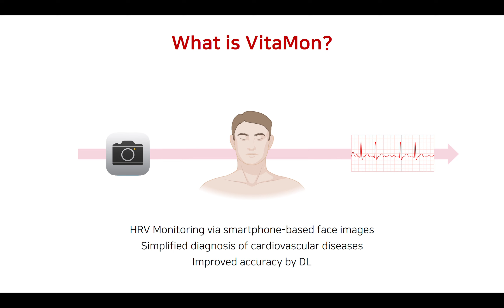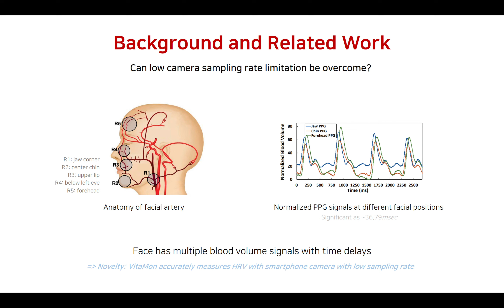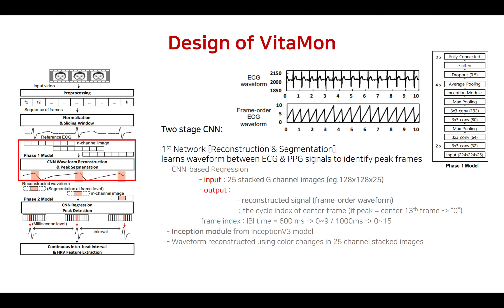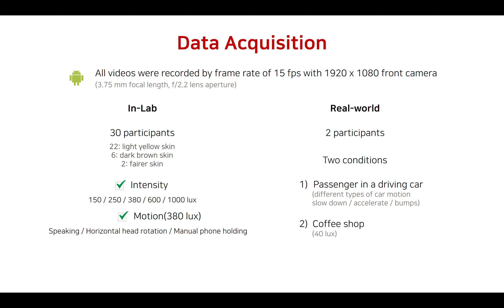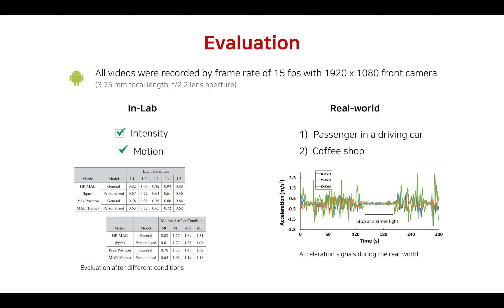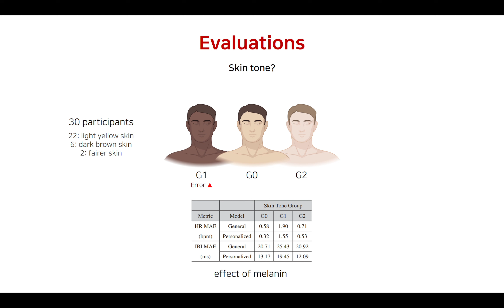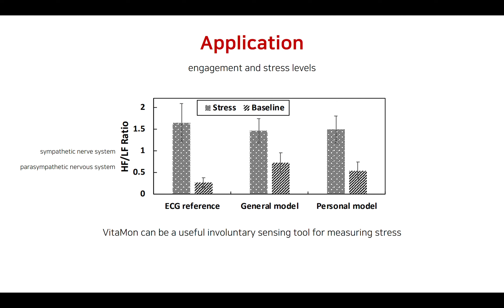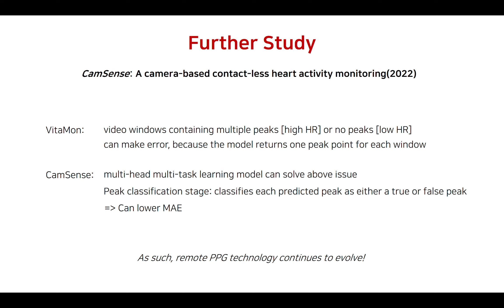[Ambient AI] Student Presentation - VitaMon: Heart Rate Measurement with Smartphone (SenSys 2019)